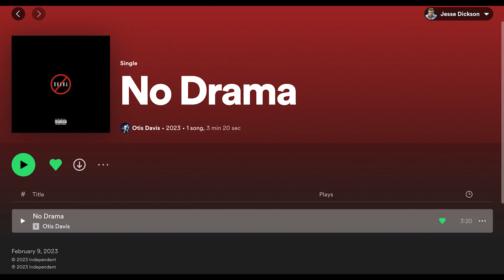THE BIG PUSH - I SHOT THE SHERIFF / ROAD TO ZION / HIP HOP | REACTION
UNREAL MAN and the group fits too?! What a gift.. literally watching history unfold

If you see this, @RenMakesMusic you're basically held up in my backyard - anything we can do for you don't hesitate 💛